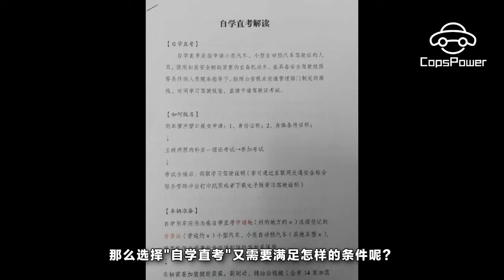如何“自學直考”？自考駕照也有如此限制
近年來，駕考改革不斷升級更新，而其中最引人註目的便是“自學直考”這一點。
目前，南京、寧波、成都、大理等多個試點城市可以享受非經營性小型汽車駕駛人“自學直考”。而換句話說，如果你正好在這幾個城市，又正好你要考C1、C2駕照，那麽選擇“自學直考”又需要滿足怎樣的條件呢？